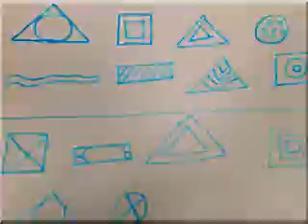Atelier Jeunes Orchidée de Caillebotte 2019 01 31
Tjs étude de la ligne et ses multiples possibilités ...